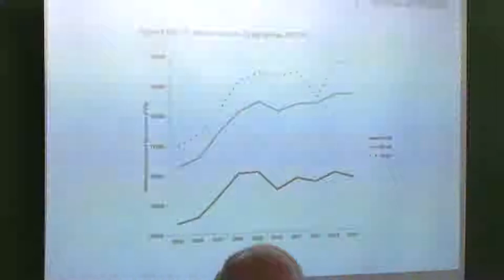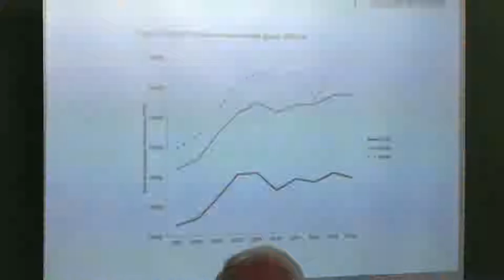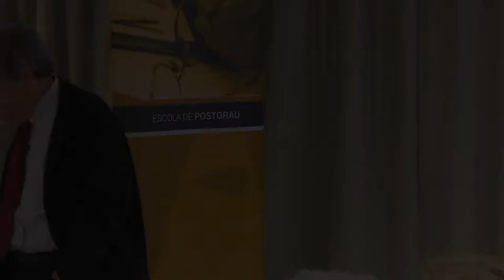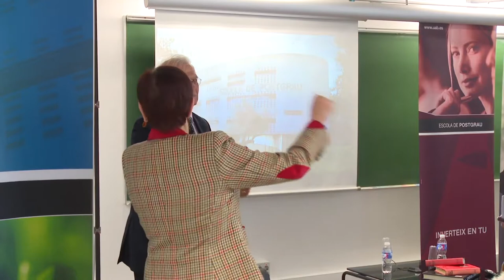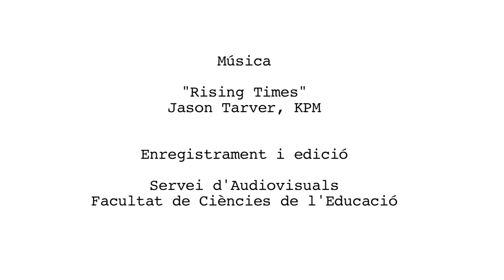Economia, avui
II Diàleg per al Coneixement UAB-Societat, que organitza l'Escola de Postgrau, tractarà sobre economia i tindrà lloc el 6 d'abril. Hi intervindran Josep Borrell, expresident del Parlament Europeu, i Guillem López Casasnovas, catedràtic d'economia de la UPF.
Borrell és enginyer aeronàutic i catedràtic jubilat Jean Monnet "Instituto Complutense de  Estudios Internacionales" a la Universidad Complutense de Madrid. Ha estat ministre d'Obres Públiques, Transports i Medi Ambient, entre altres càrrecs institucionals. Ha treballat per a CEPSA, ha estat president de l'Institut Universitari Europeu de Florència i ha rebut reconeixements com ara la Medalla de l'Ordre del Mèrit Constitucional.

Per la seva banda, López Casasnovas va formar part del Consell de Govern del Banc d'Espanya i és membre Consell Assessor per a la Reactivació Econòmica i el Creixement (CAREC) i del Consell Assessor per a la Sostenibilitat i el Progrés del Sistema Sanitari (CASOST), ambdós de la Generalitat. És també membre numerari de l'Institut d'Estudis Catalans i l'any passat va ser distingit amb la Creu de Sant Jordi.